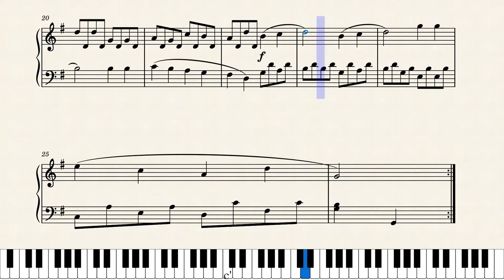Serenade by August Eberhard Muller | Piano |Musescore | Sheet Music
Serenade by August Eberhard Muller, notated by Vikram Keskar.